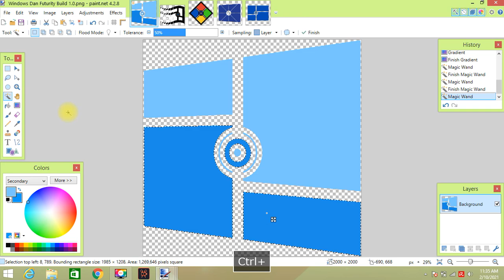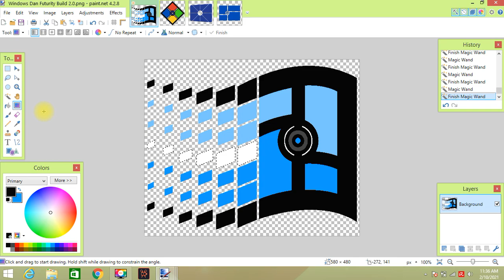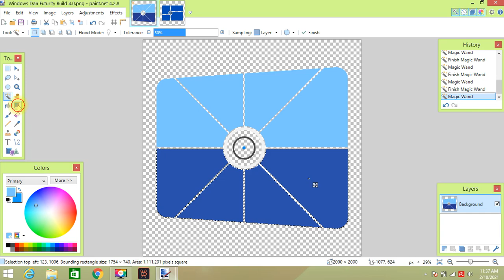How to make Windows Dan Logo Pack